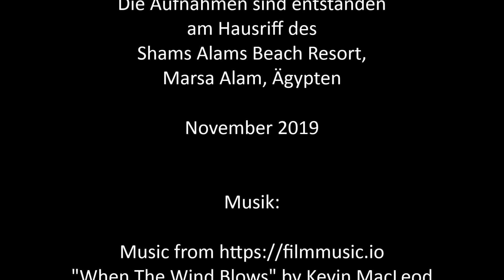Blauer Drache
Blauer Drache, aufgenommen am Hausriff des Shams Alam Beach Resort, Marsa Alam, Ägypten